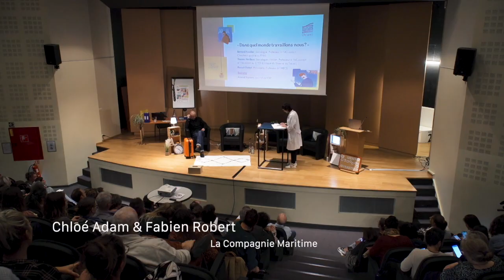La Consultation - La Compagnie Maritime